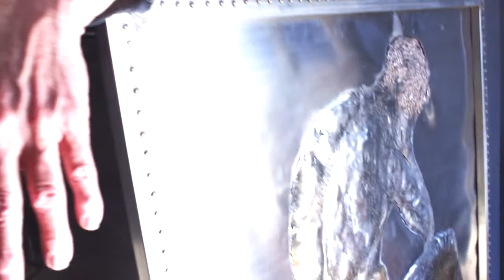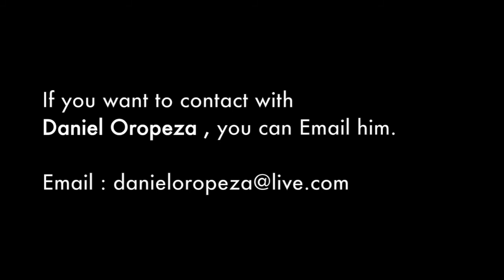Interview with Daniel Oropeza, Sculptor / Metal & Glass Combination Art